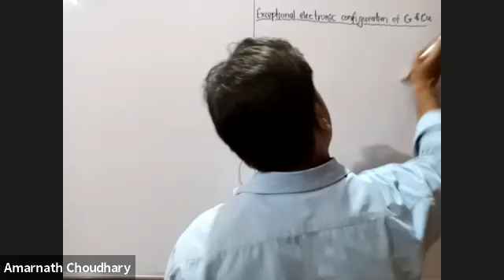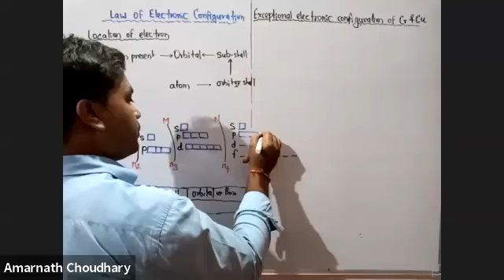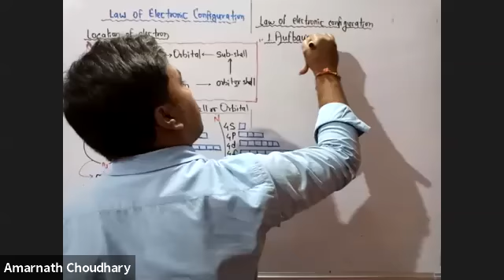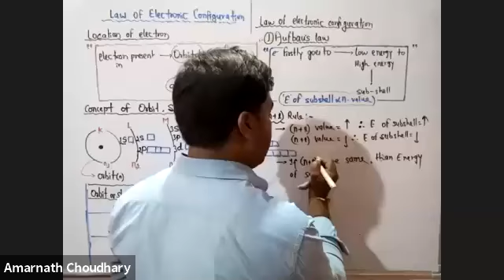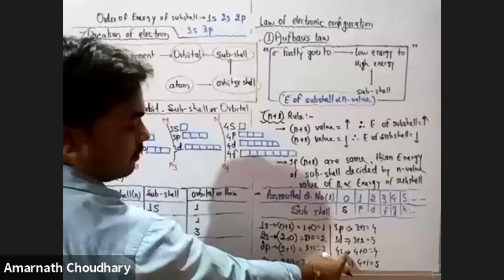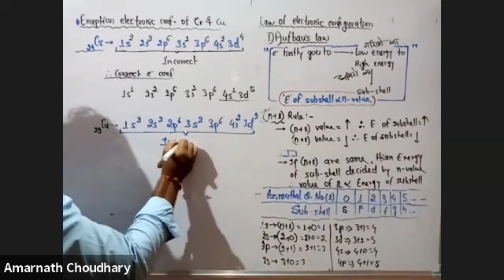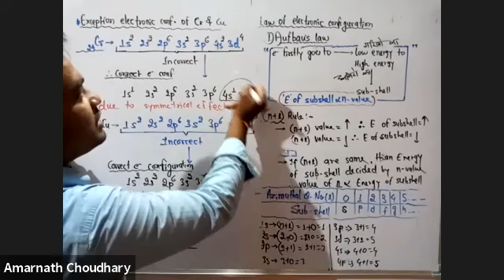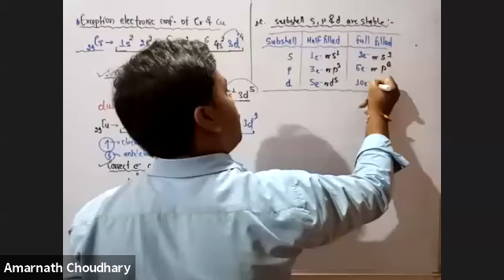L- Aufbau's principle and (n+l) rule ( FND -3 ) 23-08-2021